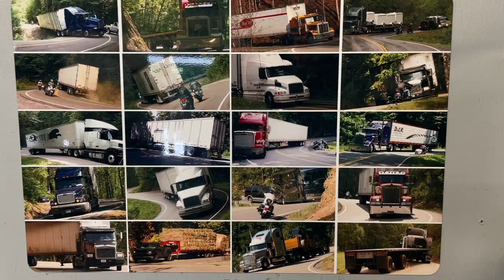Rookie Rider rides the Hell Bender before the Tail of the Dragon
Rookie Rider Baby Badger rides the Hell Bender motorcycle road. It is located on Hwy 28 right before you get to 129 The Tail of the Dragon. Look up Fontana Dam on the map.

Florida: @thedellutrilawgroup aka Sunshine State Biker Lawyer
Florida: Badgers Business Solutions
Florida: Mary Dixon - State Farm Agent
Wisconsin: Milwaukee Biker Attorney
Texas: Carl Tirador - Goosehead Insurance
Delaware: Jacobs & Crumplar
Missouri: James Adams Globe Life Insurance
Colorado: Rider Justice
New Mexico: New Mexico Biker Lawyer
Pennsylvania: Kitay Law Offices

Equipment Used to Record the Videos

Mail:
The Badgers
2200 Kings Highway #237

Shopping? We receive a percentage of what you purchase. Happy Shopping and Thank You for supporting us!